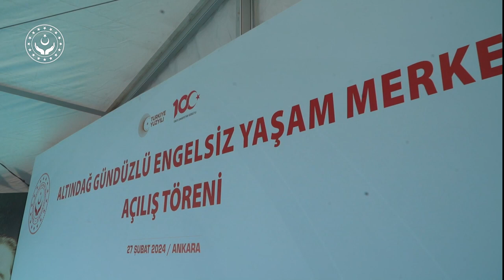Altındağ Gündüzlü Engelsiz Yaşam Merkezi Açılışı